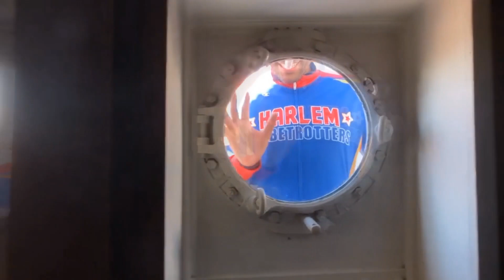Incroyables trick shots des Harlem Globetrotters à bord du Queen Mary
Les Harlem Globetrotters continuent de marquer l'histoire en réalisant d'incroyables trick shot à bord du fameux Queen Mary. Ils enchaînent des passes et des tirs au panier sensationnels.